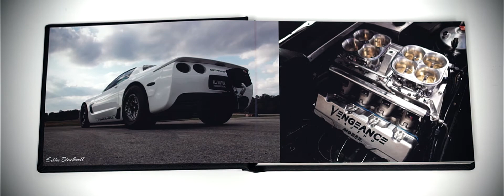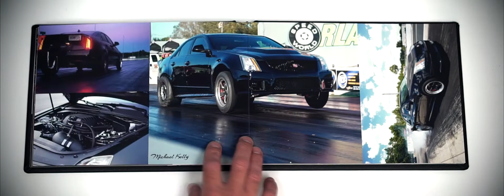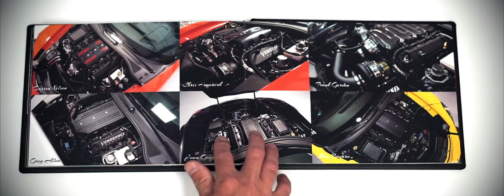Vengeance Racing Lobby Book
VENGEANCE RACING
Address: 241 Castleberry Industrial Dr, Cumming, GA 30040